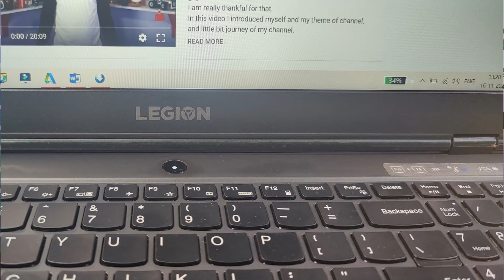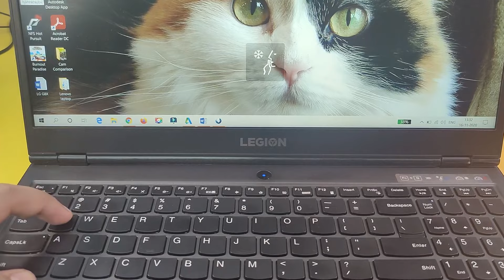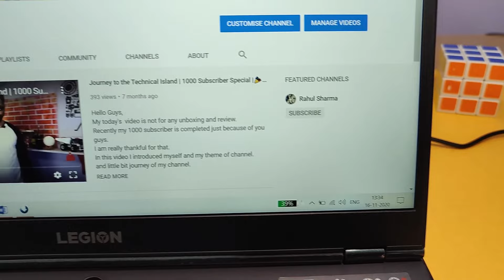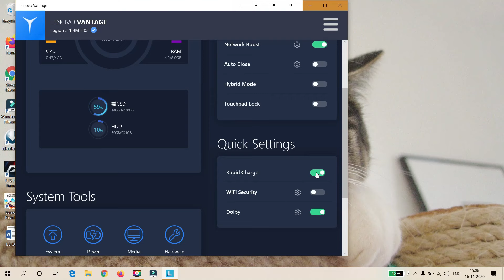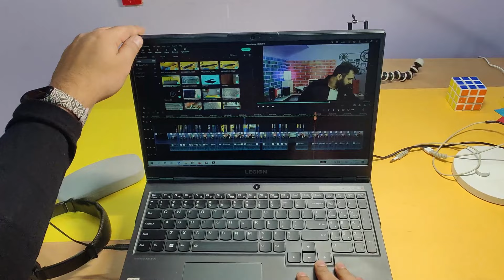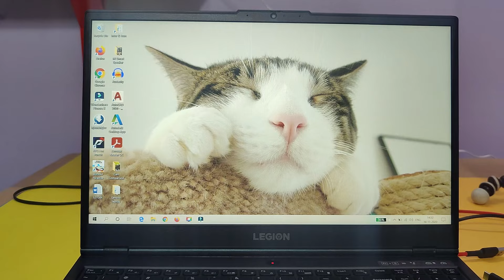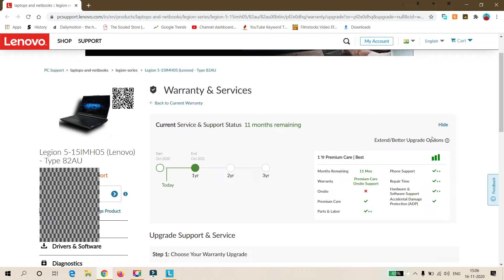Lenovo Legion 5i i5 10th Gen Unboxing & Review in Detail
Hello Guys,
My Today's video is related to Lenovo Legion 5i.
I purchased this laptop with my Youtube Money for making my upcoming Youtube videos.
I used this laptop for around 20 days and then make detailed review so that it can make your decision easy, whether this laptop is suitable for you or not.
This laptop name Lenovo Legion 5i i5 10 th generation
Specification
Graphic Card Nvidia GTX 1650ti 4GB Ram
120hz Display with 250 nits
Backlit keyboard with 2 light level
Proper Gaming laptop

The above are the specifications of the laptop. rest the review is in the video.
so do watch my full video.

Best Buy Link for Lenovo Legion 5i

MI Smart lamp on my desk

Hi,
If you really like my content and u want to contribute for making more n more content, Due to the covid situation i m not able to Buy new gadgets to review. Even a little helps is appreciateble. Then u can contribute on this UPI ID: sharmarahul9023@oksbi or u can Click on this link for the barcode I will give them a huge shout whoever helps my channel to contribute. This contribution really matters me a lot.